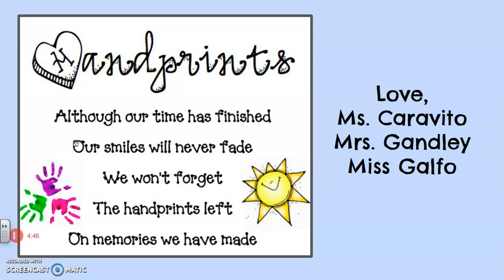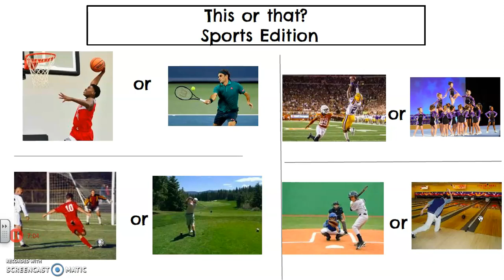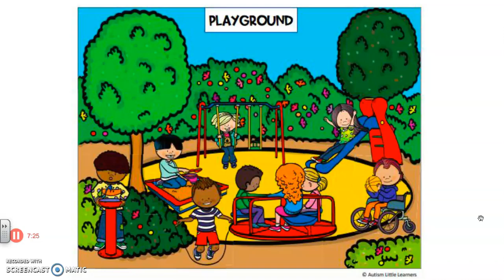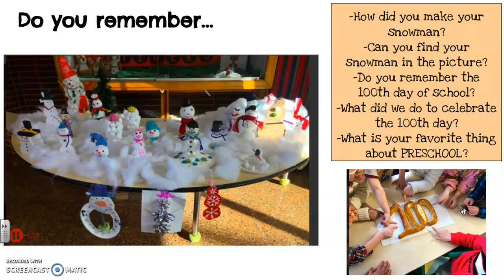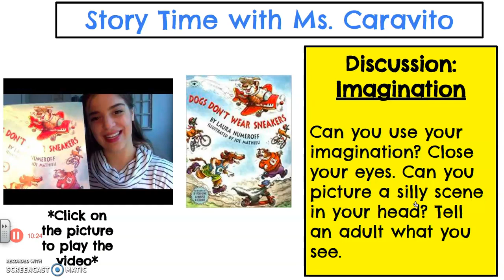End of School